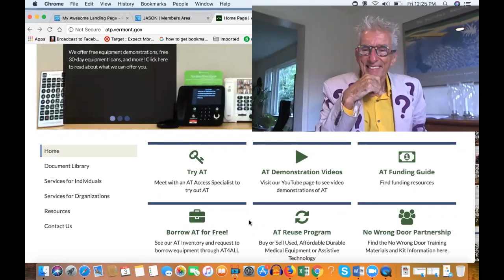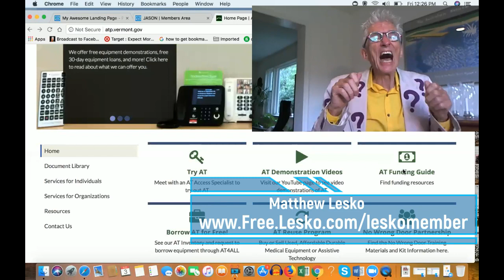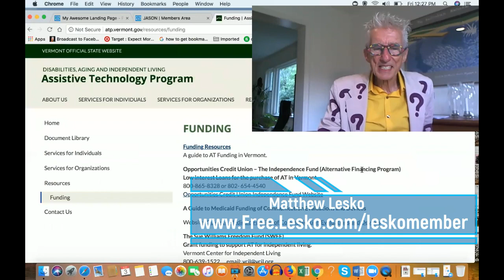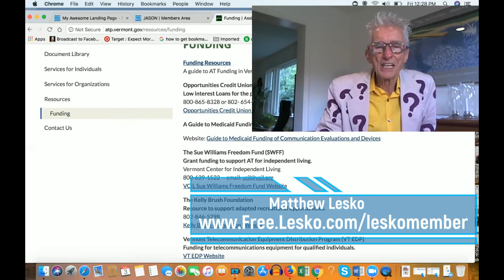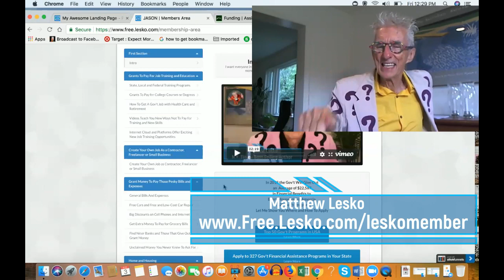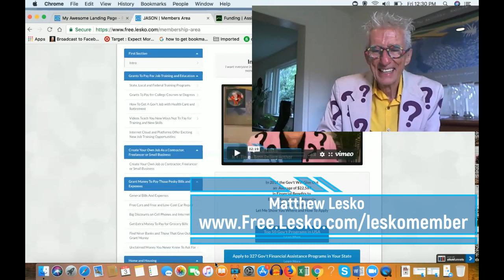Grants To Pay for Technology or Home Improvements for a Better Life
Matthew Lesko
37 Free Video Lesson On How To Find Your Gov't Benefits on the Internet
Free Membership